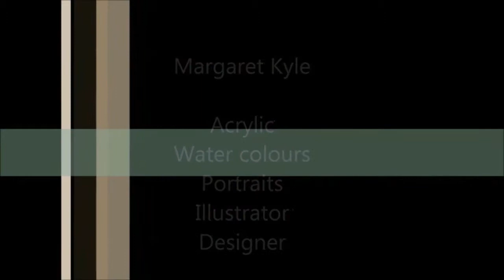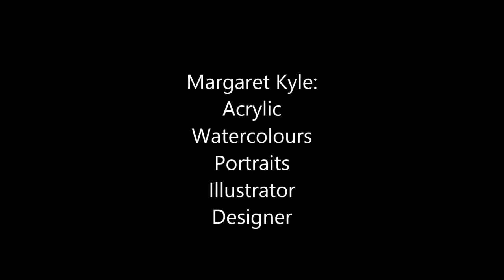Margaret Kyle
Date of interview: February 17th, 2014

Margaret is a designer, illustrator and Lake Country artist who has been exhibiting work in the Lake Country area since 1995. Born and raised in the Okanagan Valley, she now lives in the ward of Okanagan Centre with her author/editor husband, Michael Schwartzentruber. Margaret works in her
studio in Lake Country, teaches watercolour and acrylic painting, and promotes art as a health-giving activity.

Margaret’s formal education includes a teaching certificate from Simon Fraser University, online courses in Colour and Mark Making from Thompson Rivers University, and more recently a return to UBCO to complete a BA with a major in psychology. Margaret loves the opportunity to keep learning and exploring art by taking courses in sculpture, watercolour, print-making, portrait painting, and design.

In her interview, Margaret Kyle speaks to the many advantages of working as an artist in a community such as Lake Country. Margaret grew up in the outdoors and felt a connection to nature from a young age. When Margaret moved to Lake Country, she began to explore the community and its beauty. Progression in Margaret’s work can be seen as a transition from her interest in her surroundings to a more introspective interest in her spirituality and desires to paint the beauty and light of the natural world. Having worked in publishing for a number of years, Margaret acknowledges some of the changes occurring in the art world, including digitization and mixed media as advantageous new tools for artists. Through her participation in events such as Art Walk, exhibitions at the Coffee House and at the Lake Country Art Gallery, and fundraising with her artwork for the rebuilding of the historic railway trestles destroyed in the fires of 2003, Margaret has become an integral member of the ever-growing arts community of Lake Country.